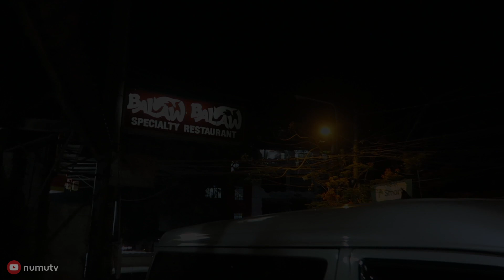FILIPINO FOOD in Batangas, Laguna and Rizal - Philippines | CALABARZON FOOD TOUR!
Part 3 of our CALABARZON Food tour by Kulinarya Tagala and DOT-IV. Went to the following food and heritage stops for delicious filipino food and more!

Don Juan Boodle House (Lipa, Batangas)

Casa de Segunda Katigbak Ancestral House (Lipa, Batangas)

Fruit and vegetable carving activity at Municipal Hall (Paete, Laguna)

Balaw-Balaw Restaurant and Art Gallery (Angono, Rizal)

I'm Aaron, a Filipino food vlogger documenting food through videos and sharing it to you :)
This food video was inspired by Mark Wiens and Aden Films on their food adventures and street food tour.